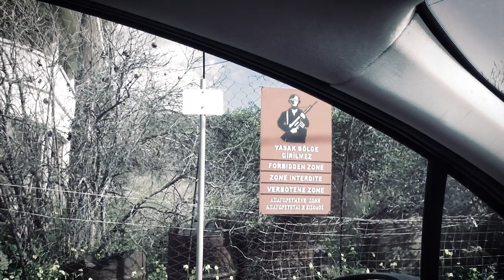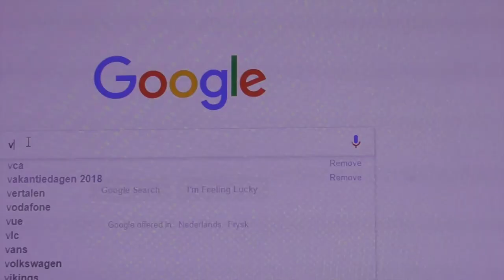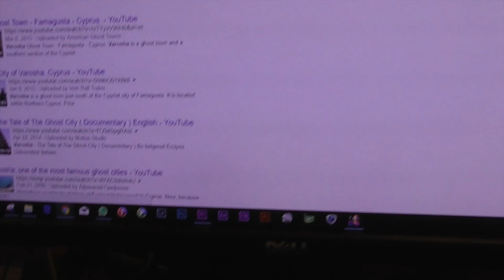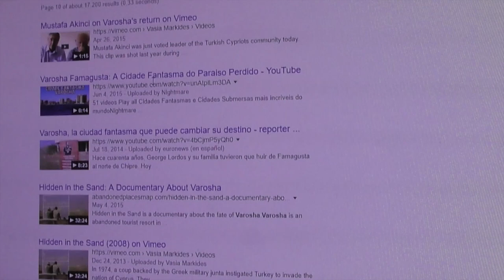My thoughts on the 'North Cyprus police' catching me for filming Varosha with a drone.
After the illegal 'North Cyprus police' caught me and deleted the screen recording of my drone flight, I had to purge my mind, so I share my thoughts with you...

* Gopro Hero 2 and 3
* SJCAM SJ4000
* Panasonic HC-V380

Omnicharge Powerbank